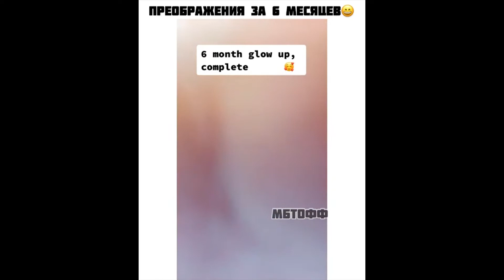ЯКУТКИЕ ПРИКОЛЫ №11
Где я брал материалы для видео-